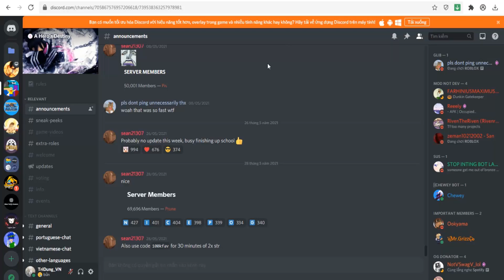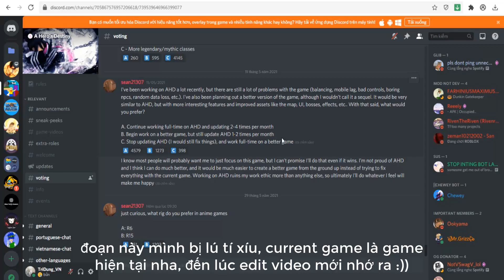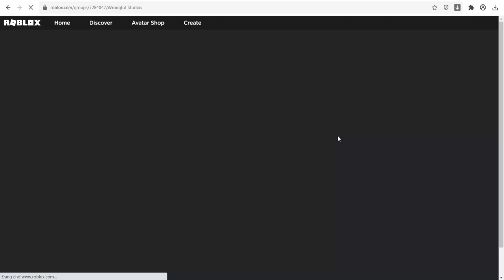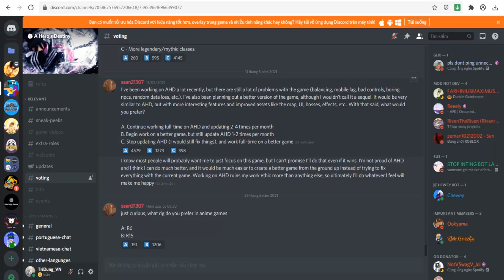AHD || SẼ CÓ GAME AHD 2? - GAME AHD MỚI?